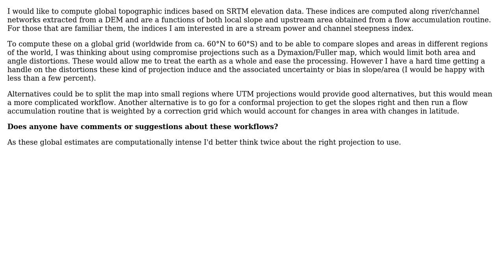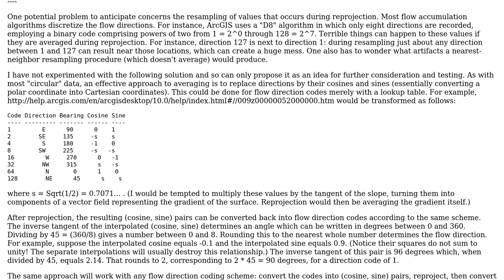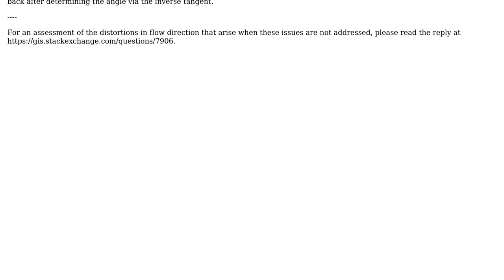GIS: Computing global DEM topographic indices and compromising projections?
With thanks & praise to God, and with thanks to the many people who have made this project possible! | Content (except music & images) licensed under CC BY-SA | Music | Images & others | With thanks to user whuber user PolyGeo user Maayt and the Stack Exchange Network Trademarks are property of their respective owners. You are responsible for your own actions.